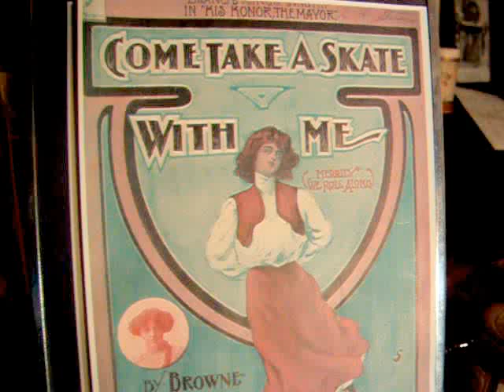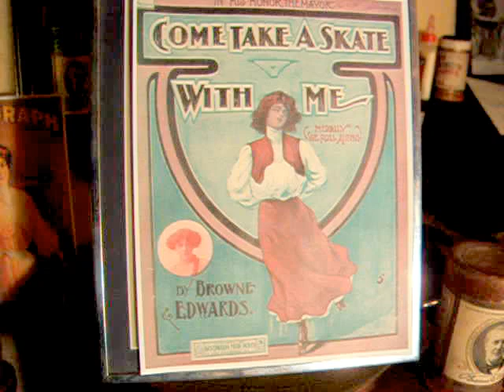Come Take a Skate With Me - Sung by Billy Murray - 1906 Edison Gold Moulded Record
Here is Billy Murray (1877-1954) singing "Come Take a Skate With Me" composed by Browne Edwards, and recorded on a 1906 Edison 2 minute cylinder Record. The Phonograph is a 1909 Edison Fireside Model A Phonograph with a Cygnet Horn.